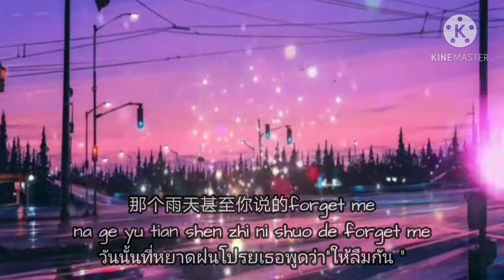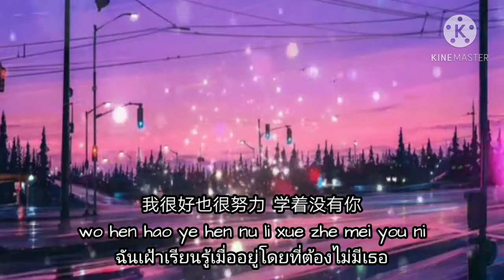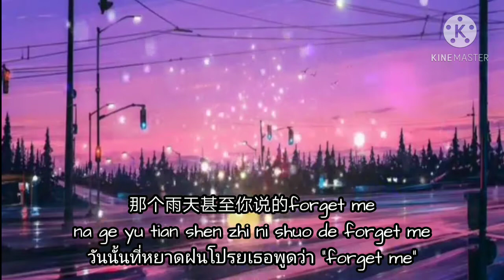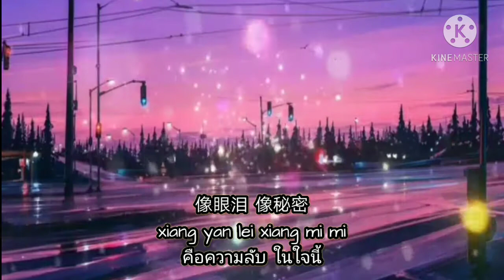《旅行中忘记》Lost in traveling (cover)​ -​ Tia Ray ​(with thai lyrics​)​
เป็นอีกเพลงที่ชอบมาก ดนตรีแบบนี้ฟังตอนฝนตกหรือตอนเดินทางคือเพลินมากขับเลยซอยได้เลย🤭 จริงๆแต่งไว้นานแล้วเพิ่งไปขุดเจอเลยเอามาลง ขอลัดคิวนิดนึงเดียวลืมลง55 ส่วนเพลงอื่นๆที่มีคนขอเข้ามาก็ยังคงอยู่ระหว่างการขัดเกลาเนื้อนะ ไม่ทิ้งๆ ยังไงลงให้แน่ๆ แต่วันไหนยังไม่รู้ อิอิ ฝากติดตามต่อด้วยนะคะ💙😄

เนื้อเพลง Lost In Traveling​
旅行中忘记 (《真爱配方》电视剧插曲) - 袁娅维 (Tia Ray)
词：易家扬
曲：李煊乐

คำร้องภาษาไทย​ : BLUETIDA​
*ห้ามคัดลอก บันทึกภาพและเสียง ห้ามนำส่วนใดส่วนหนึ่งในวีดีโอ​นี้ไปใช้โดย​ไม่ได้​รับอนุญา​ต

淡紫色的回忆      待在心里
dan zi se de hui yi dai zai xin li
ภาพจำสีม่วงหม่นจาง ฝังในใจนี้

你不会     成为我的过去
ni bu hui cheng wei wo de guo qu
เธอไม่เคย กลายเป็น​เพียง​แค่วันวาน

是我们心中的眼睛　将下雨看成天晴
shi wo men xin zhong de yan jing jiang xia yu kan cheng tian qing
เป็นเราเอง ตาพร่ามัวเพราะรัก เห็นฝนตก เป็นแดดรำไร

用力捏著泪滴      迈步往前去
yong li ti xing lei di wan bu wang qian qu
ใช้หยดน้ำตาเป็นเเรง ให้สู้ก้าวเดินไป

仔细听     旅程中的谜语
zi xi ting lv cheng zhong de mi yu
จงจำไว้ บทเรียนของการเดินทาง

是孤单走出了意义　 让自己安了心
shi gu dan zou chu le yi yi rang zi ji an le xin
ความเดียวดาย มันไม่มีความหมาย​ เตือนตัวเองให้ปล่อยวาง

* 忘记你的旅行　 真是远的可以
wang ji ni de lv xing zhen shi yuan de ke yi
การเดินทางเพื่อลืมเธอ แม้ไกลเกินจะทำไหว

就算走的安安静静都没关系
jiu suan zou de an an jing jing dou mei guan xi
และแม้ว่าต้องเดินไปเพียงลำพัง ไม่เป็นไร

一路上 我在听 云雾中的声音　它说 别放弃
yi lu shang wo zai ting yun wu zhong de sheng yin ta shuo bie fang qi
ตลอดทาง หากลองฟัง จะได้ยิน
เสียงจากฟ้า บอกว่า "ห้ามยอมแพ้"

忘记你的旅行　偶而也会想起
wang ji ni de lv xing ou er ye hui xiang qi
การเดินทางเพื่อลืมเธอ บางคราอาจยังคิดถึง

那个雨天甚至你说的forget me
na ge yu tian shen zhi ni shuo de forget me
วันนั้นที่หยาดฝน โปรยเธอพูดว่า
“ให้ลืมกัน ”

老是在 我心底 调皮跑来跑去　  像眼泪 像秘密 *
lao shi zai wo xin di tiao pi pao lai pao qu xiang yan lei xiang mi mi
วันเก่ายังเฝ้าเวียนวน
จนบางครั้ง น้ำตาไหล
คือ​ความลับ ในใจนี้

我很好也很努力      学着没有你
wo hen hao ye hen nu li xue zhe mei you ni
ฉันเฝ้าเรียนรู้เมื่ออยู่โดย ที่ต้องไม่มีเธอ

开始很难      但终于可以
kai shi hen nan dan zhong yu ke yi
ช่วงแรกนั้นยาก สุดท้ายแล้วก็ชิน

那时候的确很美丽　  它真美 所以惋惜 (Repeat * )
na shi hou di que hen mei li zhen mei suo yi wan xi
เรื่องราวเมื่อก่อนช่างดูสดสวย
ก็ไม่เเปลก... ที่จะเสียใจ

老了后 我和你      可能还会相遇　  请让我 记得你
lao le hou wo he ni ken eng hai hui xiang qu qing rang wo ji de ni
ในปั้นปลาย เธอกับฉัน หากเจอกัน
ฉันก็ขอ อย่าลืมฉันไปจากใจ

ขอบคุณ​ที่รับชม
谢谢！